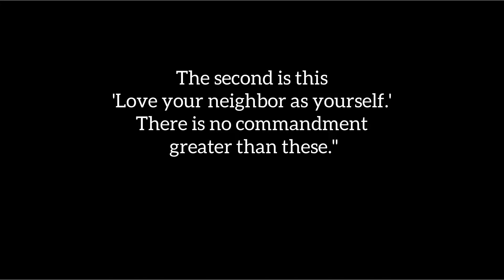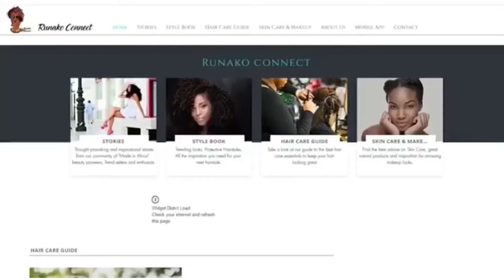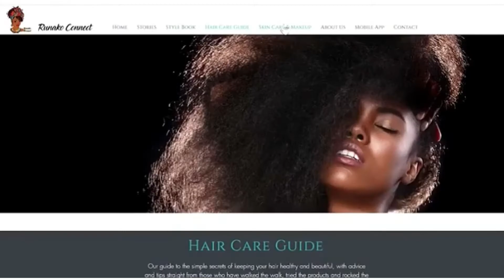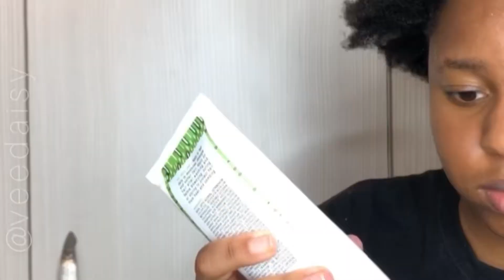Feminine Self Care (5 love languages) Edition ft Runako Connect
Hey Queens and Kings! I love LOVE, I’m a terrible hopeless romantic, but before I’m loved or before I’ve learnt to love others I’ve had to learn to love me!!! 😊😊❤️ Trust me you avoid so much unnecessary stress, drama and hurt! In this video we talk a little about self love, self worth and self care! We also get to review some amazing satin products (like satin bonnets, satin pillowcases, satin hairbands and much more) from Atara Beauty together with Runako Connect to bring to you the best hair care for the health of your hair!

Please do well to watch it until the video ends! 🙏🏽☺️💯

*Watch the video in 1080p HD*

Today’s Verse: Proverbs 1:28

🌸 More videos you may be interested in

•Easiest How to: Prepare Rice Water for Massive Hair Growth! |  Two ways to ferment rice water.